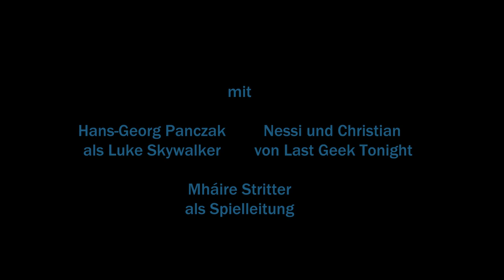Star Wars Pen and Paper mit Hans-Georg Panczak als Luke &@LastGeekTonight von der Noris Force Con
Auf der Noris Force Con in Fürth bei Nürnberg durften wir für eine Stunde eine Bühne nutzen, um gemeinsam mit @LastGeekTonight ein kleines Star Wars Pen and Paper umzusetzen. Wir haben nach keinem besonderen Regelwerk gespielt, sondern es ging v.a. um die Perfomance. Als Gaststar hatten wir Hans-Georg Panczak dabei, den ihr als die deutsche Stimme von Luke Skywalker (oder aus zig anderen Rollen) kennt. Vielen Dank an ihn, die Orga und LGN!